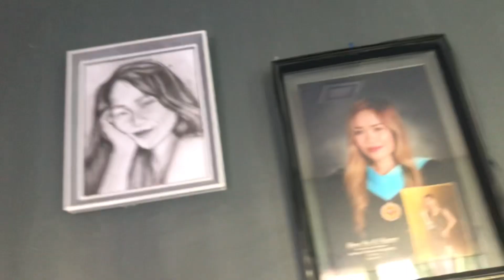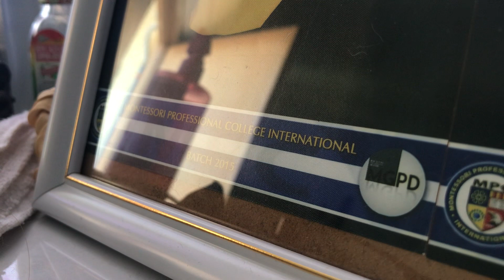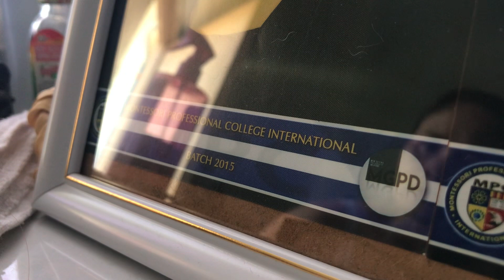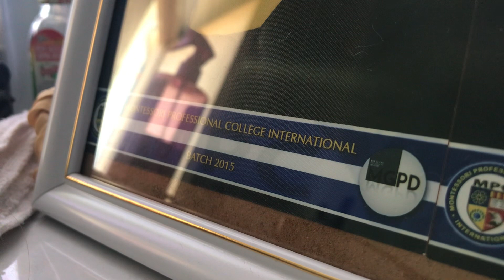Mouli sa kog balay namo elia d channel